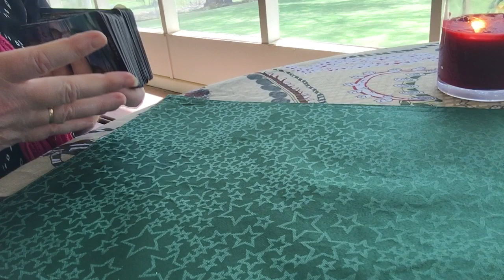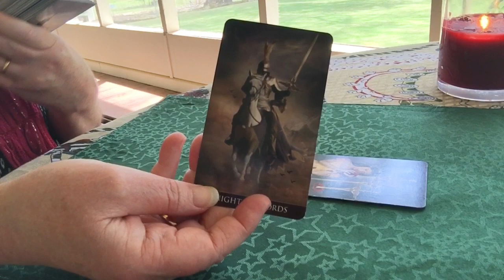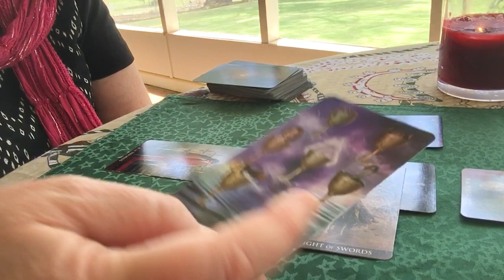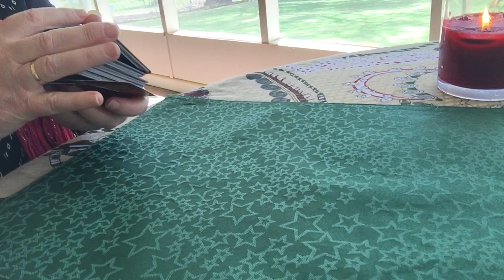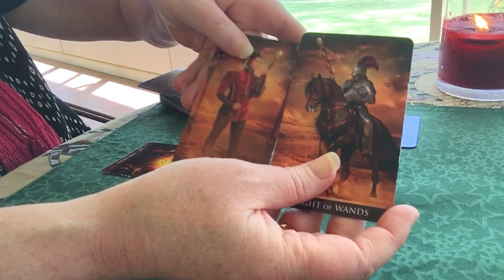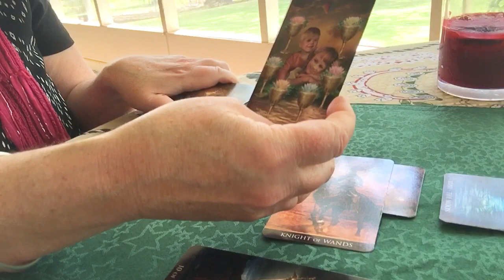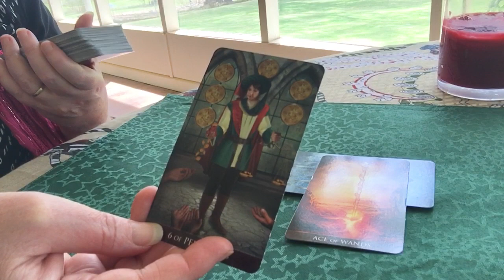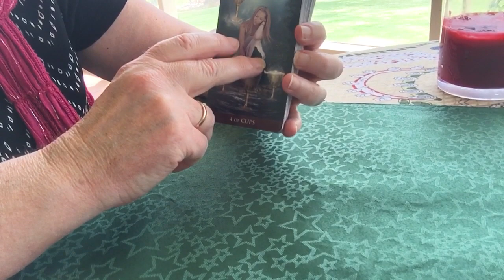Trump’s nuclear arms race & what will Mueller make of Trump’s business approach to Presidency?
Readings are for spiritual and entertainment purposes only.